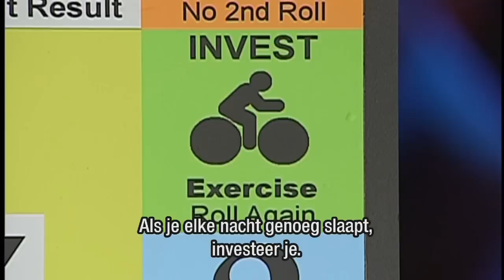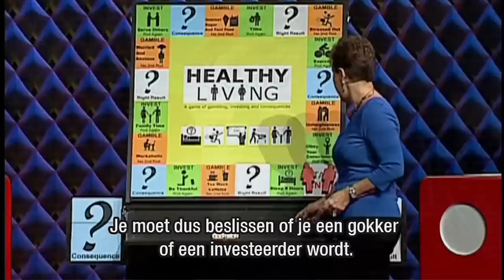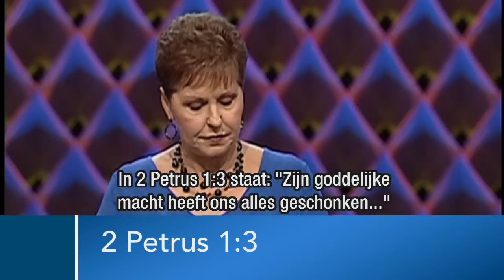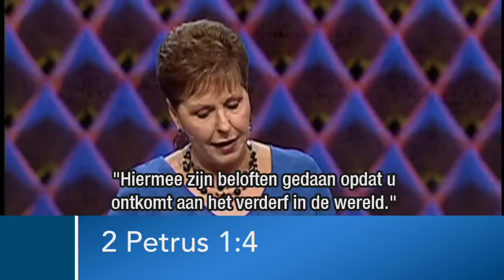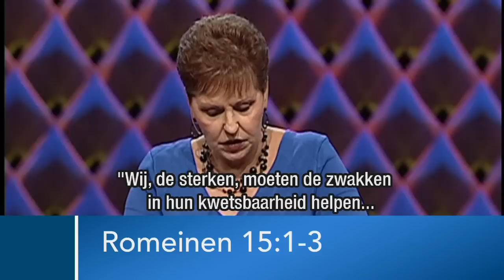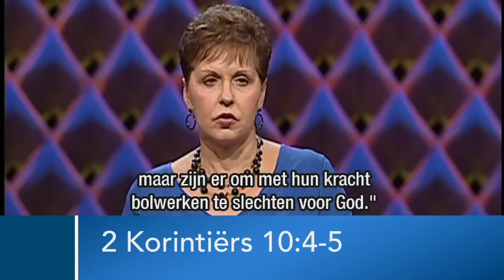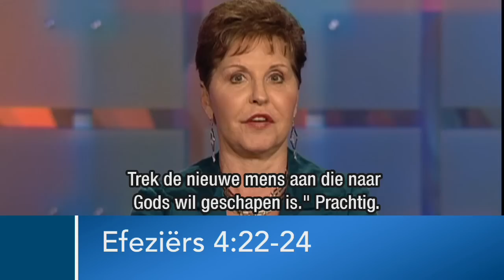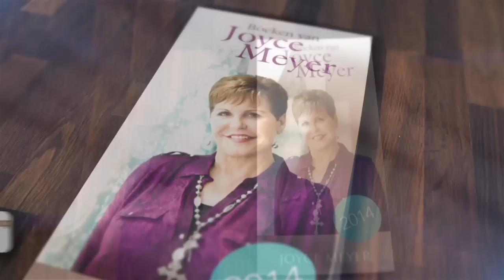Geestelijke gezondheid (1) – Joyce Meyer – Met Jezus in je dagelijks leven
Vaak wordt de nadruk gelegd op lichamelijke fitheid, maar het is net zo belangrijk dat we geestelijk fit blijven. In de uitzending van 'Enjoying everyday life' leer je hoe je je geest kunt trainen.